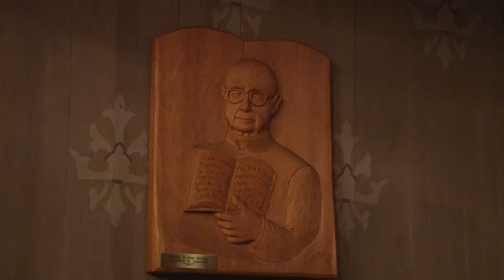L'église Saint-Michel de Vaudreuil-Dorion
Joyau du patrimoine religieux de Vaudreuil-Dorion